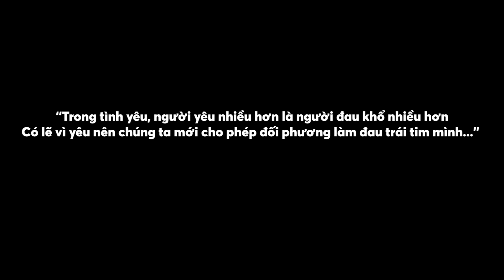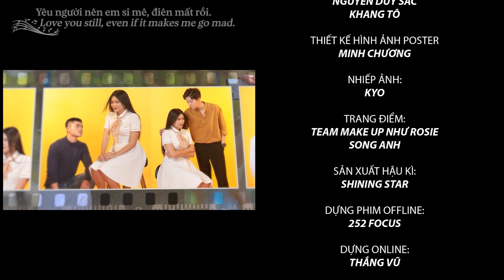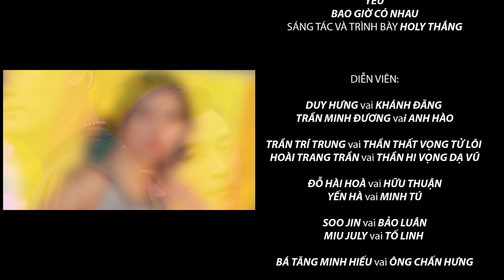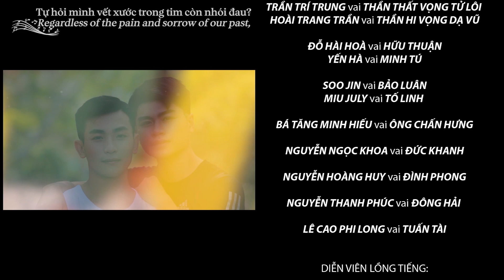ANH, MÌNH BÌNH YÊN NHÉ! - MEMORY | Episode 07 [WEB DRAMA BOY LOVE VIETNAM]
Khánh Đăng sau một tai nạn nghiêm trọng thì bị mất trí nhớ, anh chỉ có thể nhớ ra là mình có một mối quan hệ với Tố Linh, và khi hỏi thì Tố Linh nói hai người là mối quan hệ cặp bồ.

Memory is a contemporary love story, but with a mythical twist, interweaved with many pure and innermost emotions of the same-gender couple Khanh Dang and Anh Hào. After an unfortunate accident, Khanh Dang wakes up and loses all of his memory, except of himself and the ‘relationship’ between him and a woman named Tô Linh. Loss of vital pieces of his memory causes him to experience periodic migraine, mental and emotional torment.

Vì không có bất kì dữ liệu nào nữa, Khánh Đăng tin như vậy, nhưng anh luôn cảm thấy mệt mỏi với mối quan hệ này, nhất là Tố Linh, cô luôn gay gắt, và thất thường nổi nóng… Mỗi lần như vậy Khánh Đăng lại cảm thấy đau đầu, và sau đó anh nằm mơ thấy mình cùng 1 chàng trai lạ có những cử chỉ yêu thương, điều này làm bác sĩ tâm lý của anh ta đặt ra nhiều nghi vấn.

His relationship with Tô Linh always seems burdensome and stressful for him, especially when he knows he is the cause of the serious injury to Tô Linh's legs. As this situation becomes unbearable over time, Khanh Dang starts to entertain suicidal thoughts, which lead him to plan to end his life in 3 months.

Khánh Đăng quá mệt mỏi, và chán nản, anh quyết định 3 tháng nữa sẽ tự vẫn, không ngờ quyết định này của anh lại trở thành một ván cược của các vị thần… Khánh Đăng liệu có tự tử, hay anh ta sẽ khám phá ra được những bí mật bị vùi chôn trong sâu thẳm tâm hồn mình?

As for Anh Hào, after a fatal accident in which he perishes, he becomes a spirit and goes to the land of the gods. Witnessing his beloved, Khanh Dang, being tormented and seeking to end his life, Anh Hào asks the gods for help. Help is granted, but unbeknown to him, he also becomes a pawn used by both the god of hope and god of disappointment. Anh Hào is thus allowed to come back to life, with no one being able to recognize him. He will not be able neither to recognize anyone but Khanh Dang. Within the 3-month timeframe, Anh Hào must help Khanh Dang get over his mental health crisis. Simultaneously, Khanh Dang must come to recognize Anh Hào as his beloved. Otherwise, Anh Hào will disappear forever.

Can Anh Hào succeed?

🎬🎬🎬 Cùng đón xem ANH, MÌNH BÌNH YÊN NHÉ! Để bước vào hành trình đi tìm bình yên của Khánh Đăng, Anh Hào, Tố Linh, Bảo Luân, Quang Khanh, Hữu Thuận, Minh Tú và nhiều tâm hồn khác vào khung giờ vàng 19:00 ngày thứ Năm hằng tuần.
New episodes of "Memory" will be broadcast at 19:00 every Thursday in Vietnam time.

► Biên Kịch và Đạo Diễn: Holy Thắng
► Producer: Madame Trà
► Diễn viên: Duy Hưng – Trần Minh Đương – Trần Trí Trung – Hoài Trang Trần – Miu July – Soo Jin – Đỗ Hài Hòa – Bá Tăng Minh Hiếu – Nguyễn Hoàng Huy – Nguyễn Thanh Phúc – Yến Hà – Trần Minh Hào và các diễn viên khác.
► Với Các Sáng Tác Của Holy Thắng: Anh Có Yêu Em Không? – Si – Đau .

💙 Chúc các bạn sẽ có những phút giây thư giãn tuyệt vời tại YoungLife TiVi

❤️ Shining Star Xin chân thành cám ơn:
Anh Cédric Tùng Phan, Studio Andy, Khu Du Lịch Hồ Mây – Vũng Tàu đã hỗ trợ chúng tôi thực hiện bộ phim này.

© Bản quyền thuộc về ShiningStar vui lòng không reup!
© Copyright by ShiningStar Production do not reup!